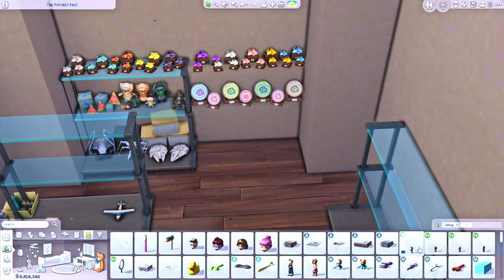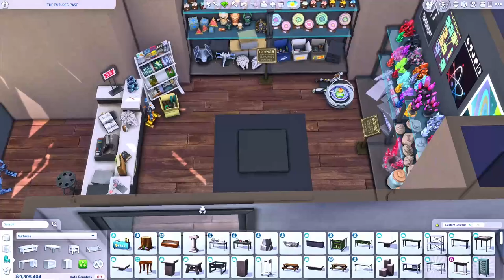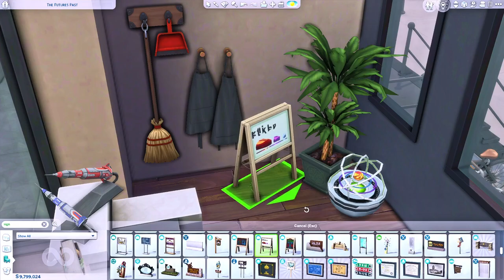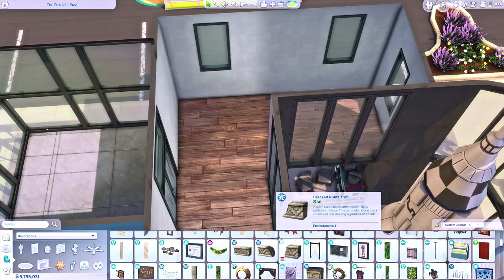Space and Science Museum | The Sims 4 Speed Build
- OPEN ME -

Hi Guys!
In today's video, I'm building a museum, that focuses on space and science!

• Build Details •
- Space and Science Museum (on the gallery)
- Price - § 177,125
- Located - Oasis Springs

• Packs Used •
- High School Years
- Snowy Escape
- Eco Lifestyle
- Discover University
- Island Living
- Get Famous
- Cats and Dogs
- City Living
- Get Together
- Get To Work
- Werewolves
- StrangerVille
- Jungle Adventure
- Parenthood
- Vampires
- Dine Out
- Spa Day